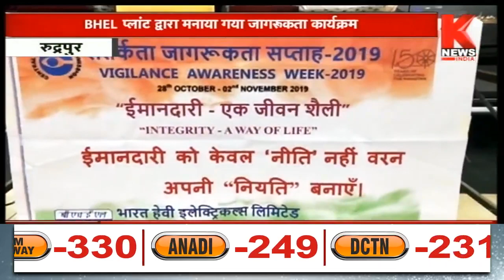Rudrapur : BHEL प्लांट द्वारा मनाया गया जागरुकता कार्यक्रम || Knews